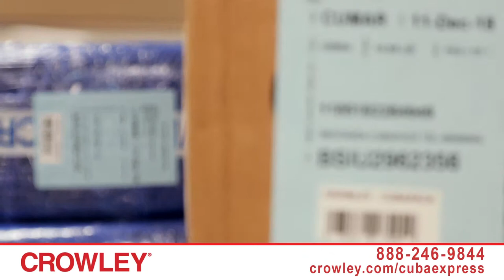Crowley Cuba Express Envías sus Regalos a Cuba Rápido y Eficiente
- Servicios de entrega a domicilio disponible para todas las provincias de Cuba, incluyendo Isla de la Juventud

- Los únicos con 4 salidas por mes, una a la semana

- Sólo 16 horas de tránsito hasta Mariel

- Usted obtiene un número de reserva para rastreo de carga hasta Mariel

¿Vive fuera de Miami? No hay problema. Compre su artículo en línea, y remita el envío a la dirección en pantalla... o compre sus artículos en tiendas virtuales como Cuballama y nosotros gestionamos el envío.